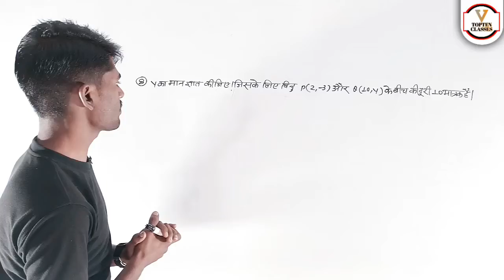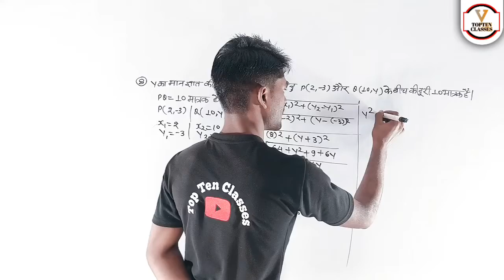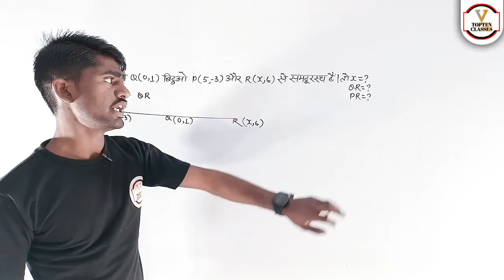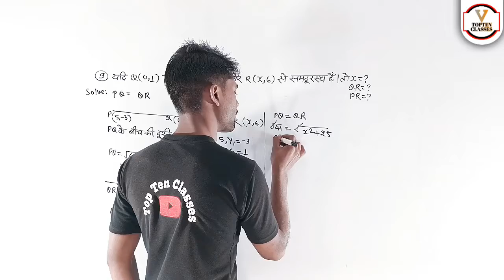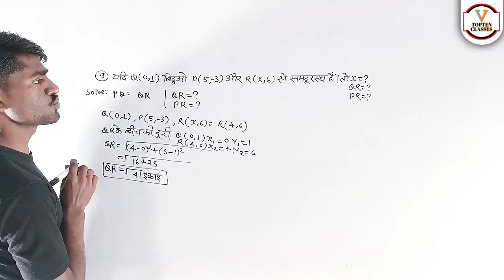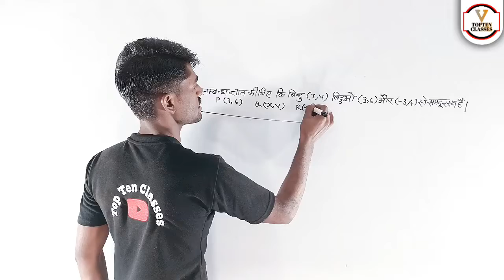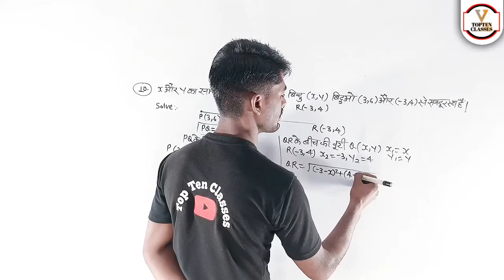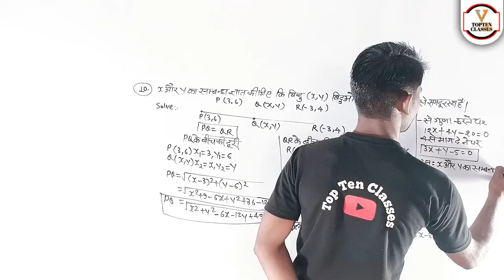UP Board Solutions for Class 10 Maths | Chapter 7.1 | निर्देशांक ज्यामिति | कक्षा 10th गणित 🔥Part- 3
1. Join Now English Speaking Course Basic To Standard

2.

3.

4.

6.

7.

8.

9.

10.

11.

12. Join Now Up Board Class 12th Physics Aniket Pathak Sir

13. Join Now Up Board Class 10th Biology:-